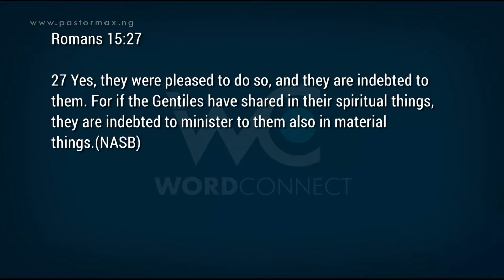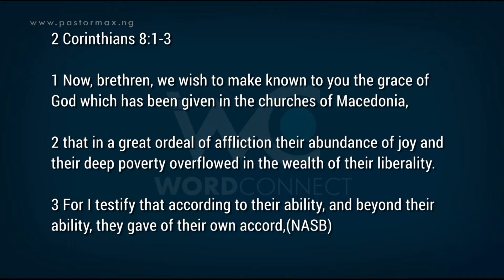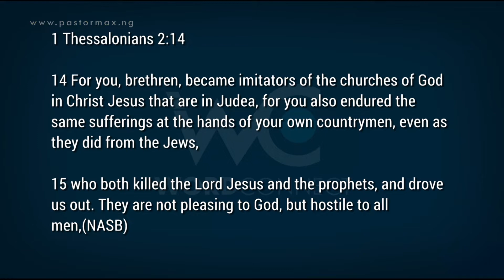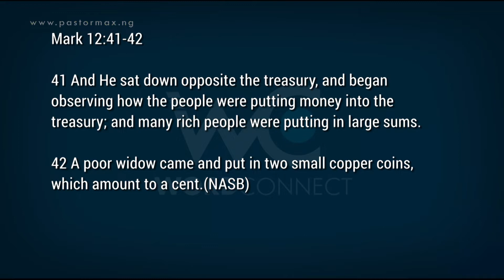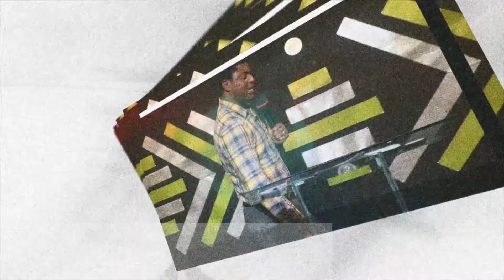EP288 Giving 1B (Studies in 2 Cor 8).mp4